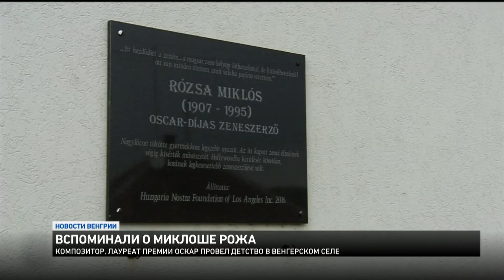Новости из Венгрии